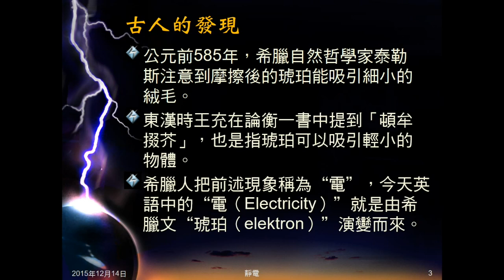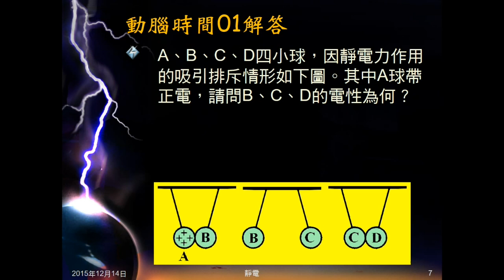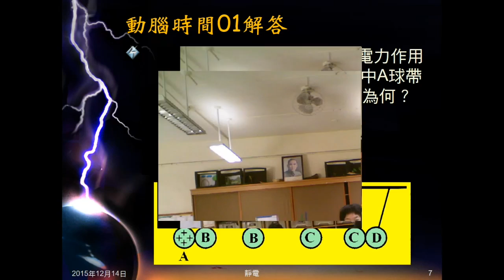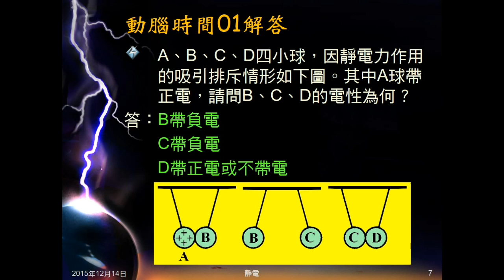104學年國三理化＿靜電01：正電負電；電的作用；動腦時間01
介紹古時對電的發現，由前人實驗帶出正電、負電。說明電彼此間的作用。動腦時間01ABC給三球彼此相吸相斥情形，有A電性，問BC電性。